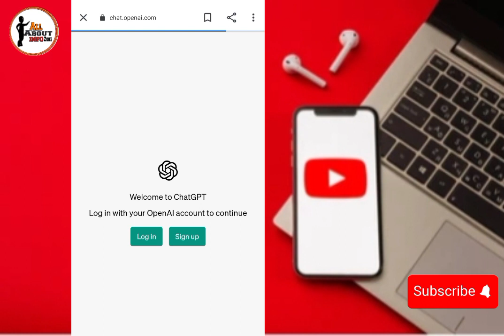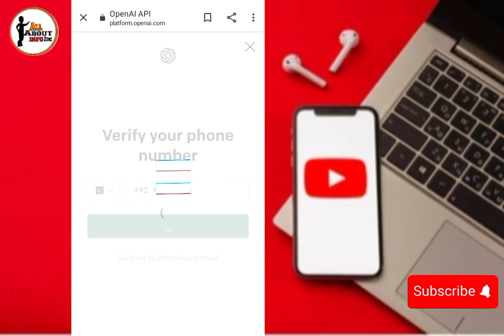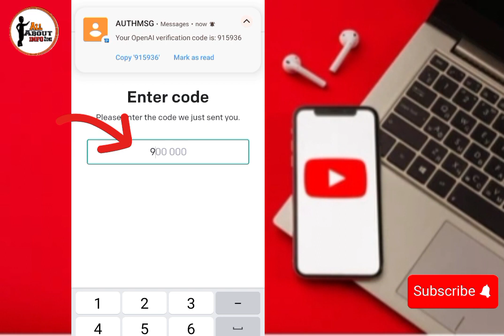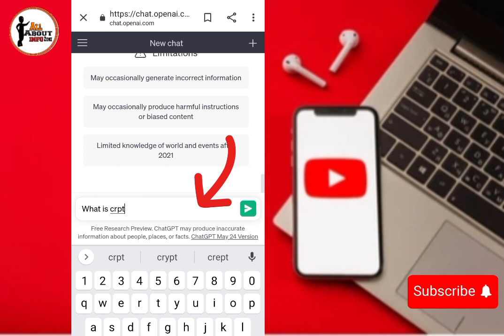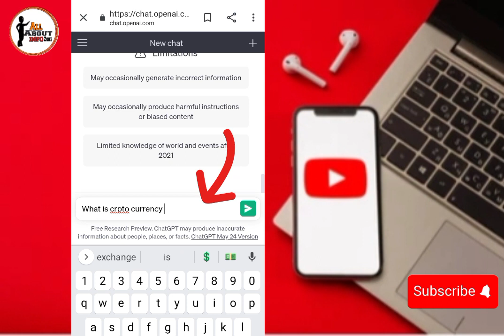How To Create Account On Chatgpt | Chat gpt account kaise banaye| gpt ai|AllAboutInfo Zone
Hi guys , in this video I am going to teach you how to create chatgpt account so must watch this video and don't forget to like and subscribe my chennal allaboutinfozone And press bell i cone so you can get more informational video thanks for watching. !

Queries Questions

chatgpt account creat
how to make account on chatgpt
how to create account in chatgpt
how to create account on chatgpt
chatgpt account kaise banaye
how to create a chatgpt account
create chatgpt account
how create chatgpt account
how to create account chatgp
how to make
how to make chatgpt account